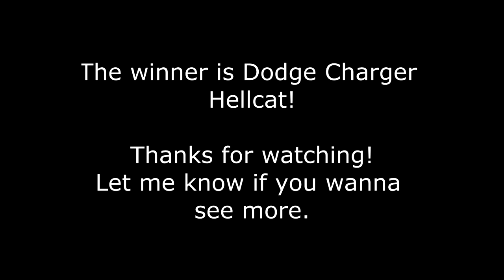NFS Most Wanted 2005 - Tollbooth Duel (Dodge Charger SRT Hellcat Vs Dodge Challenger SRT Hellcat)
Link for the cars.